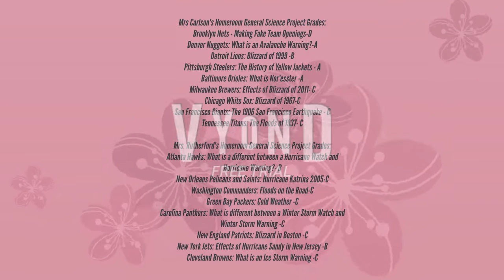Taylor Haven's Last Announcement On General Science Project Grades!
Here's Taylor Haven with the last 2 classes of the General Science Project Grades!